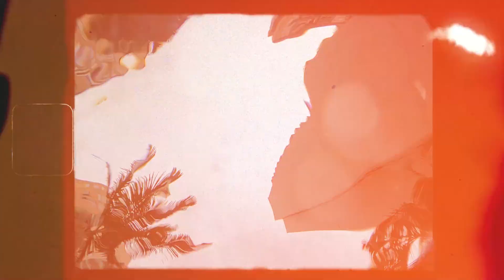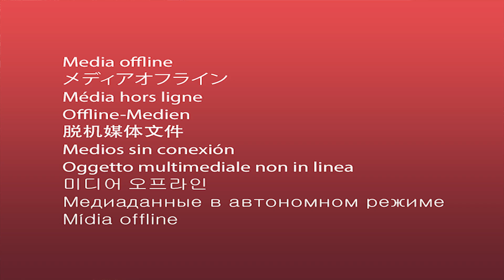THIS IS THE REAL MEDELLIN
El lleras se caracteriza por su diversidad de culturas, demasiados EXTRANJEROS, pero también es la zona del "PECADO" en medellin.
Si te gusta interactuar con personas de otros países, este es el lugar perfecto.
También está rodeado de naturaleza, de verdad, lo recomiendo bastante, uno DE LOS MEJORES LUGARES DE COLOMBIA.

Lleras is characterized by its diversity of cultures, too many FOREIGNERS, but it is also the area of "SIN" in Medellin.
If you like to interact with people from other countries, this is the perfect place.
It is also surrounded by nature, really, I highly recommend it, one OF THE BEST PLACES IN COLOMBIA.

If you're planning a trip to Medellin, Colombia, be sure to watch this video!

💖 ¡Recuerda compartir!